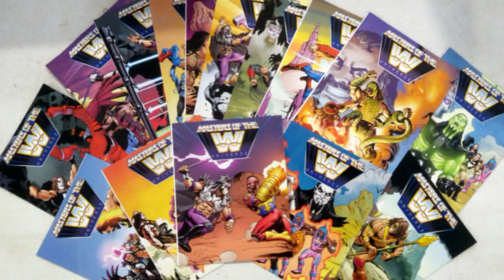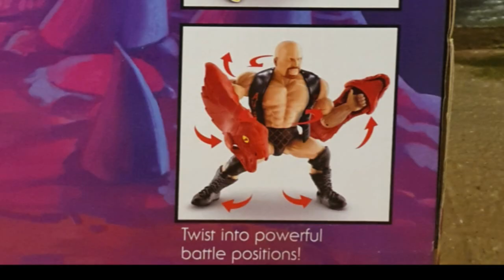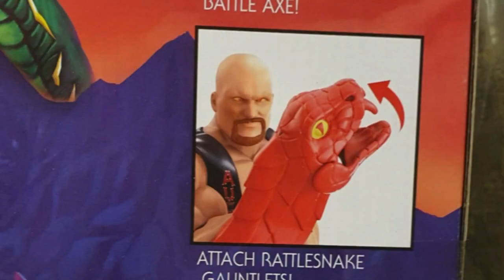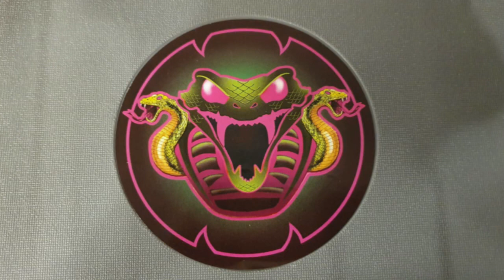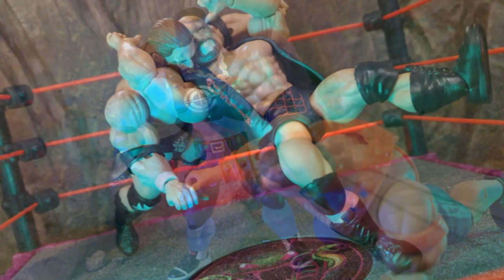Mas figuras de Masters of the WWE Universe: Inlcuye wave 3 , 4 y Rattle Snake Mountain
Echamos un vistazo al resto de las figuras de los Masters of the WWE Universe ademas del nuevo ring Rattle Snake Mountain